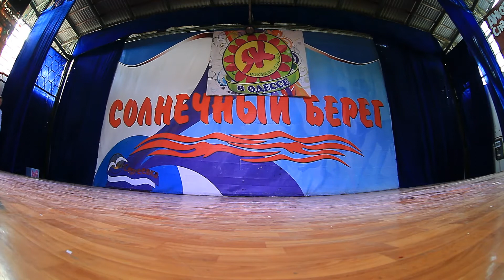Яскрава країна MVI 3444